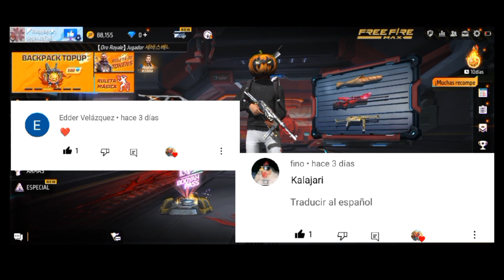Free Fire. Exe 4